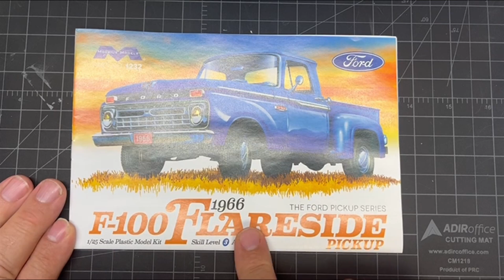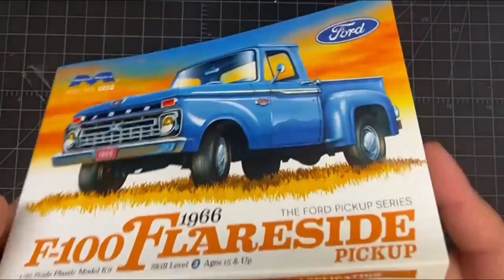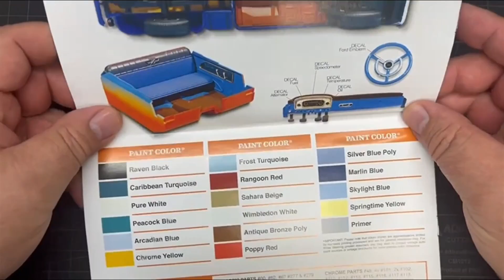Moebius Models 1966 Ford F-100 Flareside Pickup unboxing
Talk about crisp and clean, this kit is as clean as I’ve seen yet.  Very little flash, and mold lines that will be quick to remove.

If you want to stuff your parts box, this kit is for you.  There’s a tone of extras that just will not be used in this configuration.

I’m excited to get started, just need to figure out what paint I’m going to use.